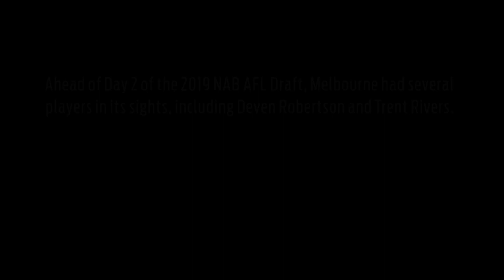AFL Draft | Melbourne Day 2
Go behind the scenes at Melbourne's 2019 AFL Draft night